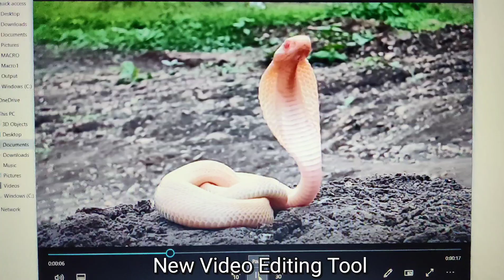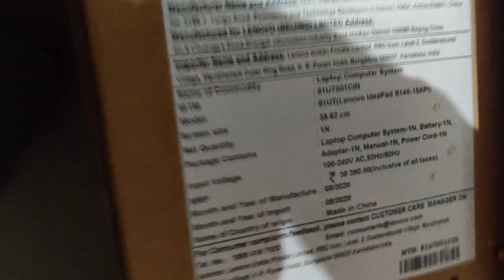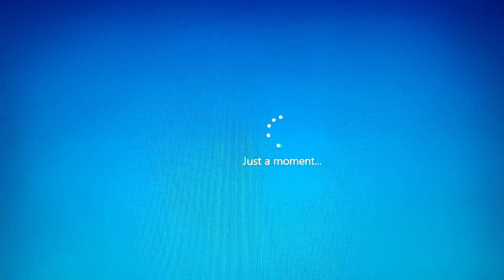Albino Snake Dashra Special | मेरा नया व्हीडिओ Editing Tool | ₹ 40,000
amol_2714

आपका,
अमोल जाधव,बारामती.
Snake Tufani,Baramati.
Amol Jadhav,Baramati.

പാമ്പിനെ എങ്ങനെ പിടിക്കാം
ಹಾವನ್ನು ಹಿಡಿಯುವುದು ಹೇಗೆ
పామును ఎలా పట్టుకోవాలి
কিভাবে সাপ ধরবেন
ସାପକୁ କିପରି ଧରିବେ |
ਸੱਪ ਨੂੰ ਕਿਵੇਂ ਫੜਨਾ ਹੈ
سانپ کو کیسے پکڑیں
பாம்பைப் பிடிப்பது எப்படி
كيفية التقاط الثعبان
如何捕捉蛇
સાપની બો કેવી રીતે
Comment attraper un serpent
ヘビを捕まえる方法
Cum să prindem șarpe